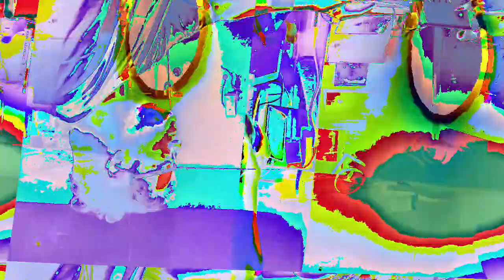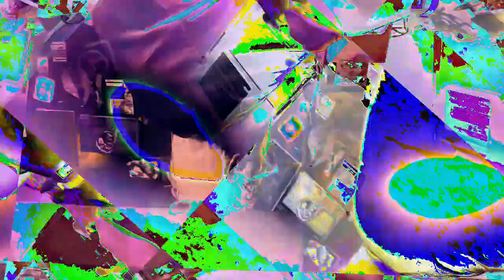[EPILEPSY WARNING] Movie 23 01 10 12h27m27s *Photosensitivity Warning*